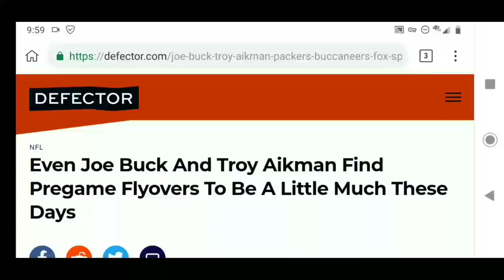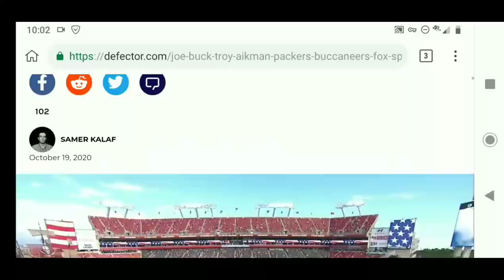Joe Buck and Troy Aikman HATE AMERICA; Make Fun of Jet flyovers before NFL football game.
NFL Football commentators Joe Buck and Troy Aikman were caught on hot mic that they made fun of the patriotic American practice of jet flyovers before professional sporting events. Before the Tampa Bay buccaneers and Green Bay Packers face off, there was a traditional jet flyby. During the jet flyover, Joe Buck and Troy Aikman reveal how much they hate America by making fun of the tradition calling it wasteful and how would would not exist in an America run by Joe Biden and Kamala Harris.
—[] SHOW YOUR SUPPORT []—
Bitcoin: 3MoanBGNDLQ3mdjH1e4u2Di7Tuzx1vPydH
Litecoin: MFFceWzvqx5KFNjs7Js85cs6naN5RD4ZYp
Ethereum: 0x1f42C49Fc6C18a0BD7e1007e078a46F77283f65e